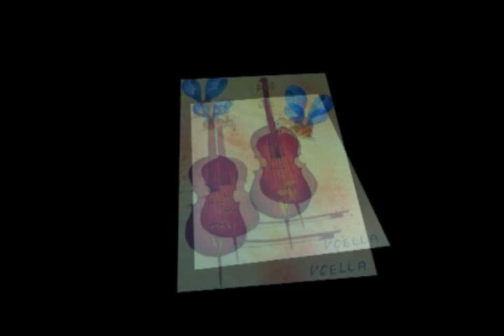violoncellový soubor VCELLA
prezentace violoncellového souboru VCELLA